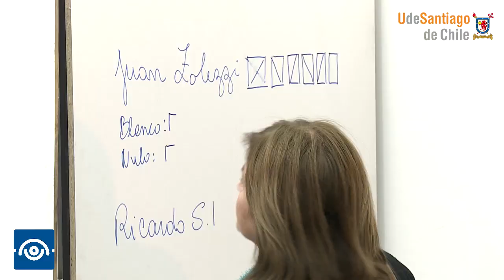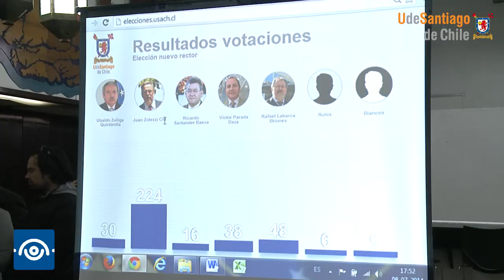Elecciones U. de Santiago; Juan Manuel Zolezzi reelecto